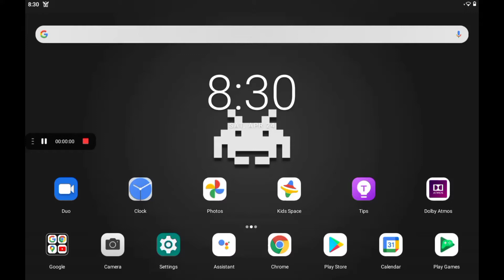C-OPS gameplay (fully edited)